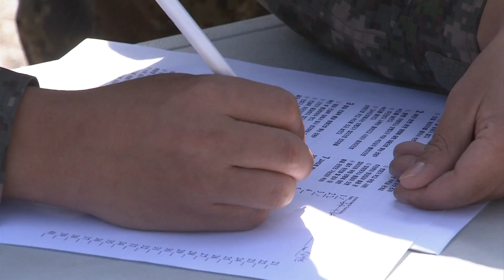10월 16일 국방뉴스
1. 박 대통령, 미 펜타곤 방문...'한미동맹' 핵심
2. KF-X 기술협력 위한 협의체 구성키로
3. 20일, 한-일 국방장관회담 개최
4. 화재 대응체계 이상 無
5. 월동준비로 따뜻한 겨울나기 OK!
6. 육군 26사단, 한미 수송지원 경연 대회
7. 특전사, 한강 수중 정화 활동 펼쳐
8. 제49회 전국상이군경 체육대회
9. 국방! 주간 이슈: 정상회담을 통한 한미 동맹의 미래
10. 여러분이 대한민국의 자랑입니다